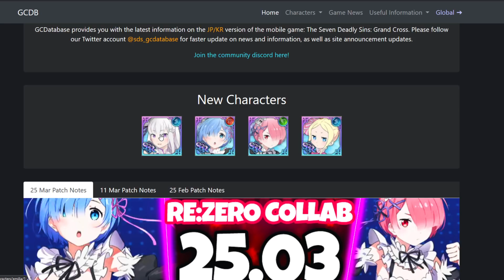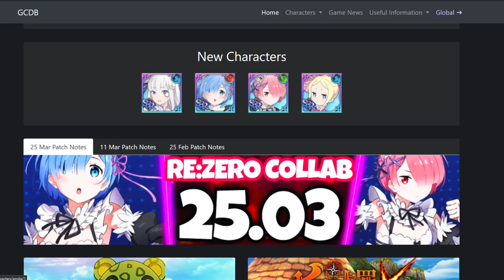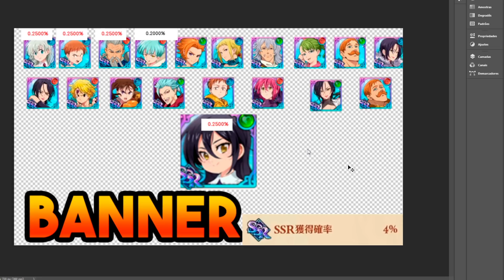VEJA ANTES DE SUMMONAR! VALE A PENA SUMMONAR NA MERLIN LOLI FESTIVAL? - 7DS Grand Cross